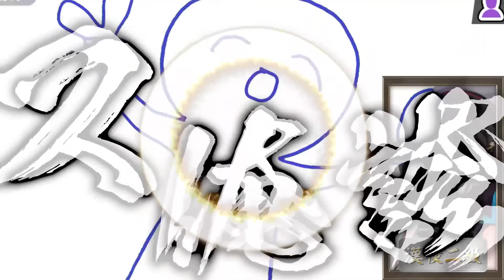【漢検二級】スバルとスバ友のイメージ、覆ります【ホロライブ切り抜き/大空スバル】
↓元動画↓
【編集後記】
まったく敵う気がしない
毎週【月・水・金】18：00更新

★BGM★
魔王魂 様

★効果音★
効果音ラボ 様

★画像素材★
いらすとや様